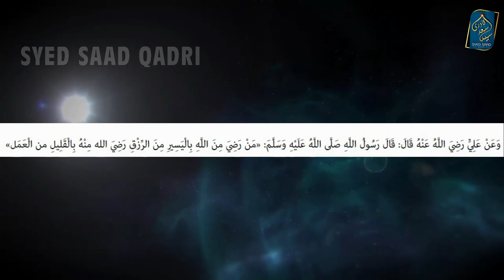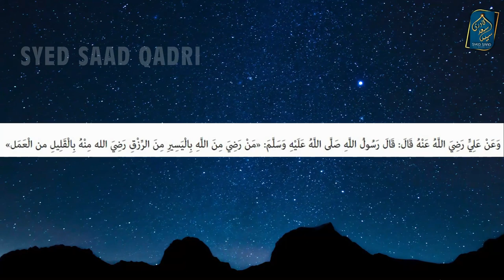Thode Rizq per Razi tou Allah thode Amal pe Razi kya Aise koi Hadith hai | Saqib Raza Mustafai